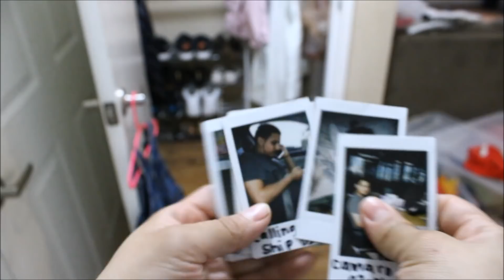Organización Del Closet De La Entrada! | 2020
NO SE OLVIDEN SUBSCRIBIESE ✅
 ⬇︎ Canal Personal En Ingles l  ⬇︎